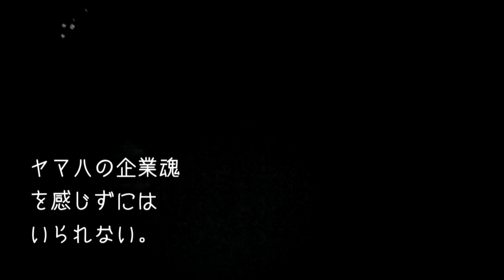バイクに乗るという事 #031【SRという魂、再び】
あの名車がついにファイナル！SRロスですなぁ
◆バイク : Kawasaki ESTRELLA(2007)FI model BJ250J7F パールクリスタルホワイト×メタリックファントムシルバー
                : Honda CB400SS(2008)
【激安！装備品データ】
◆ainetリアボックス白
◆ウインドスクリーン風防(Fran's)
◆YIBO 2020 アルミブレース バー
◆Ranzekハンドルバー時計
◆スタンダードバー φ22mm用 20mmアップ

【撮影編集データ】
◆NIKON COOLPIX 2048万画素 光学28倍ズーム L340
◆アクションカムMIDLAND XTC270+Seria自撮レンズワイド
◆音声 ＝ICレコーダーにて別録
◆ iBUFFALO マイクロフォン ミニクリップ ブラック BSHSM03BK
◆使用フォント : KFひま字 : しねきゃぷしょん : アームドバナナ 他
◆動画編集ソフト : AviUtil 1.00 拡張編集Plugin 0.92